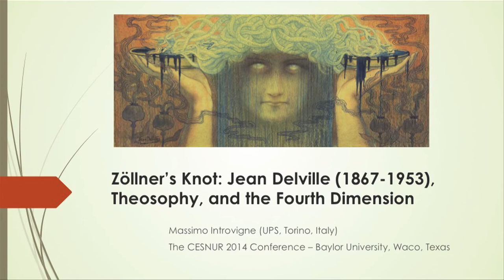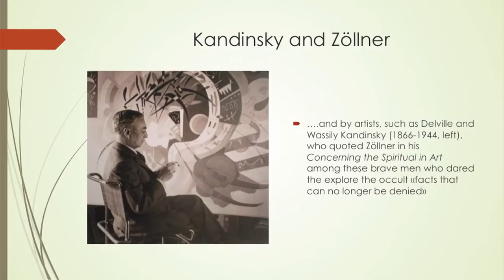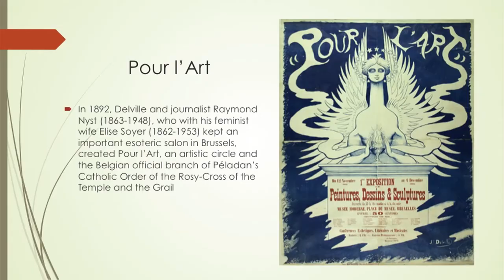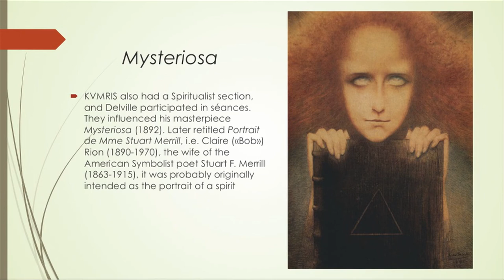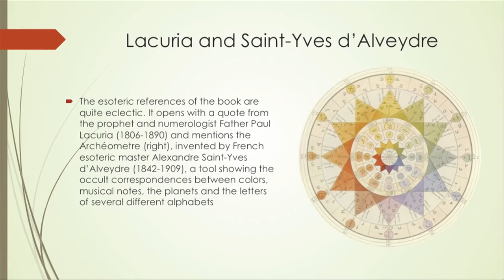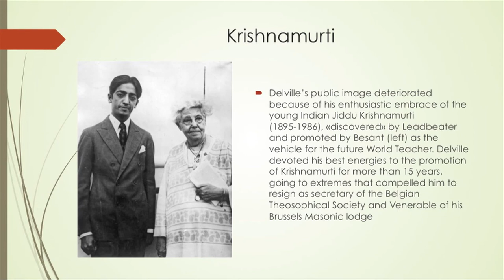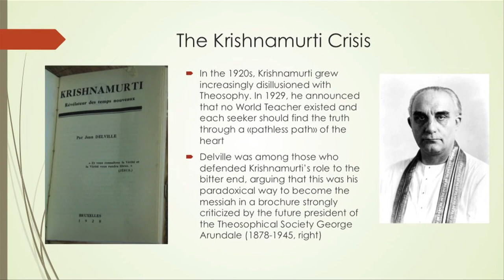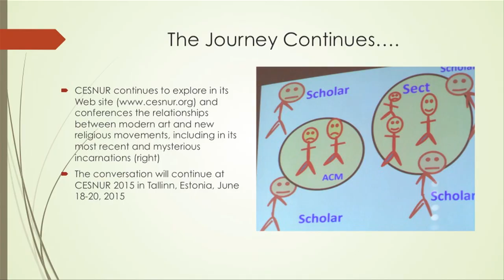Baylor ISR- CESNUR 2014 - Massimo Intrivigne (June 4-7, 2014)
Zöllner’s Knot: Jean Delville (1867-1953), Theosophy, and the Fourth Dimension
Massimo INTROVIGNE (CESNUR, Torino)
The 2014 CESNUR Conference
co-organized by:
Center for Studies on New Religions (CESNUR)
International Society for the Study of New Religions (ISSNR)
Institute for Studies of Religion, Baylor University
Waco, Texas, 4-7 June 2014
The George W. Truett Theological Seminary - Baylor University